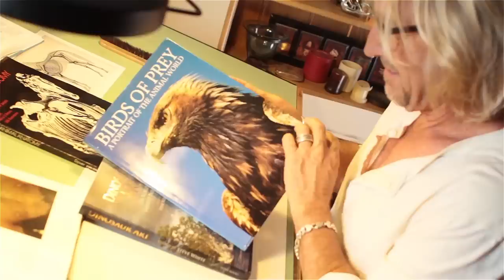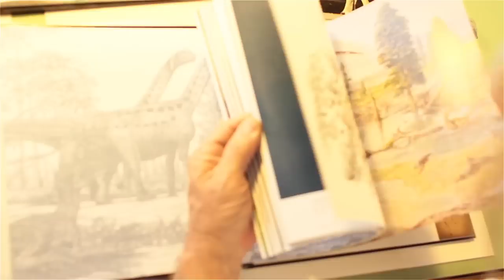Creature Designer Crash McCreery on Craftsmanship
Post a picture of YOU AND YOUR CRAFT on Twitter or Instagram for the opportunity to win exclusive prizes each week -- including free pair of eyewear from the latest Masunaga collection, an experience, or a customized gift from one of our craftsmen.

Masunaga Optical and Dan Deutsch Optical Outlook showcase the unique and compelling tales of nine L.A.-based artists, all at the top of their craft.  We talk to a painter, a sculptor, a jewelry designer, a chef, a welder, and more, to hear what craftsmanship means to them, and we go behind the scenes to learn about these craftsmen and women and their work.

To learn more about Crash McCreery, check him out on IMDB